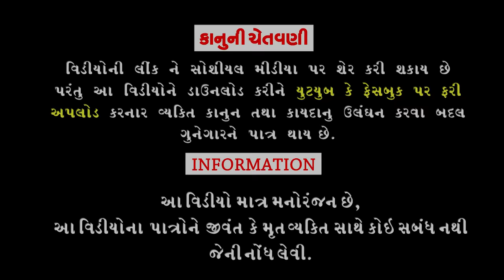Dadiye Aavyo ।।દાડીયે આવ્યો ।।HD Video।।Deshi Comedy।।Comedy Video।।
Editing :Tulsi Studio Bhavnagar.
Writer /Director :Rahul Vegad.
Concept :Kuldipsinh Gohil.
Song Writer :Rahul Vegad.
Producer :Dhyey Digital films.
।।Comedy Video ।।